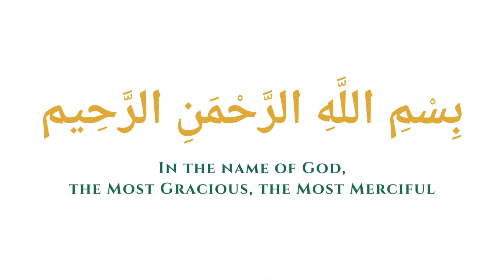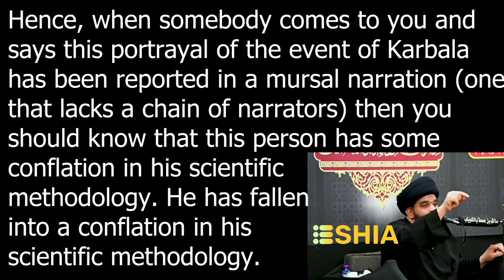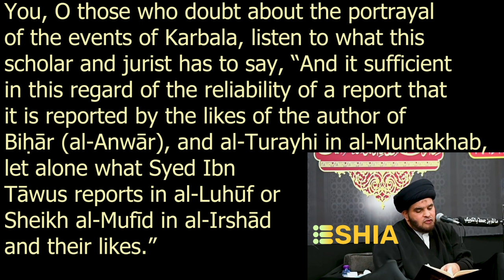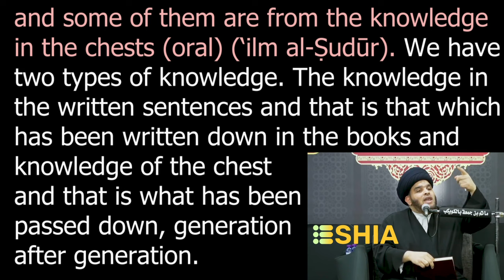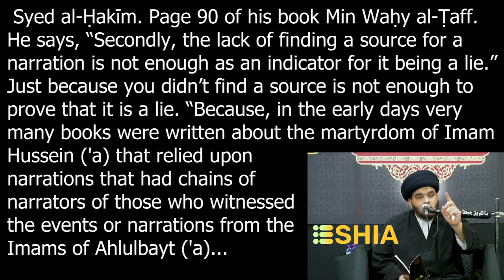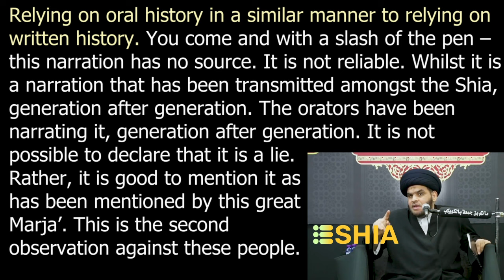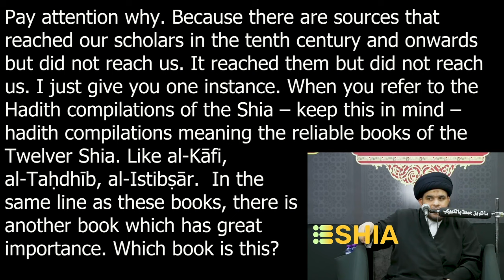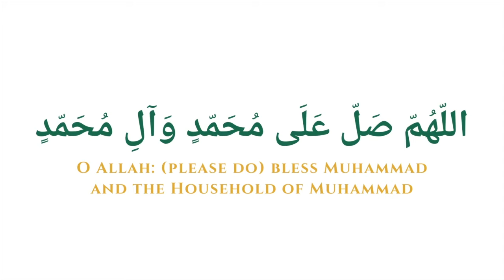Ashura Maqātil is Mostly Inauthentic or False Stories? 🏆🏆RECOMMENDED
eSHIA - Sayyid Dhiya al-Khabbaz begins his discussion by mentioning how a few years ago there was a movement that had begun which intended to purge the maqātil literature of those elements that they considered were weak, fables or didn’t seem in line with their image of Imam Hussein (a). What had begun as a very rudimentary movement is now gaining traction  and every year the number of things that are being doubted are increasing.  Some examples of doubts that have been raised:
1. Imam Hussein ('a) did not tell Hurr ‘May your mother mourn for you.’
2. Muslim ibn Aqil was not deceived and thrown into a pit
3. Hazrat Abbas (‘a) did not say the couplet, ‘If you cut my right hand, I will not stop protecting my religion.’
4. It is not proven that Hazrat Abbas ('a) was struck with an iron mace on his head
5. Umm al-Banīn was not alive at the time of the event of Karbala
6. Qasim ibn Hasan was not a child in Karbala (i.e. he had not reached puberty)
7. Laylā was not present in Karbala – these are figments of the imagination of orators
8. Imam Hussein ('a) did not place his tongue in the mouth of 'Ali al-Akbar ('a)
9. Imam Hussein ('a) did not come to the body of Ali al-Akbar ('a)
10. Imam Hussein ('a) did not take his infant son onto the battlefield

If all these, and their like, are doubted, rejected and labelled as later fabrications then nothing is left of the event of Karbala. This movement of purging the literature to gain ‘a real picture of the event of Karbala’ – a picture that those pushing this movement have created in their minds – is a movement that is gaining traction and thus must be responded to in an academic manner.

Watch this highly recommended 22 minute clip so that the doubters can never mislead you again. Sayyid al-Khabbaz refutes with three academic observations - with proof from fuqaha - as follows:
00:00 Intro to the issue
00:29 #1: Conflating scientific methodologies
03:44 Ay. Kāshif al-Ghittā's opinion (fiqh vs. history)
07:00 #2: Not accepting oral history
08:00 Sh. al-Burayki's opinion ('ilm al-sūtūr vs. 'ilm al-sūdūr)
11:16 Ay. Al-Hakim's opinion (books lost to us)
15:47 #3: Pre-10th century Vs. Post 10th century sources
17:35 3a: Pre-10th century were also not contemporary
18:32 3b: Literature that reached until the 10th century
21:19 Ay. Kāshif al-Ghittā's opinion (reliability of scholar)

Sayyid Dhiya Al-Khabbaz is the brother of Ayatullah Munir Al-Khabbaz. He is one of the students of Ayatullah Jawad Tabrizi, Ayatullah Wahid Khorasani and Ayatullah Sadiq Rohani.